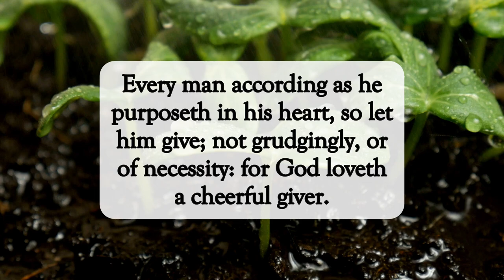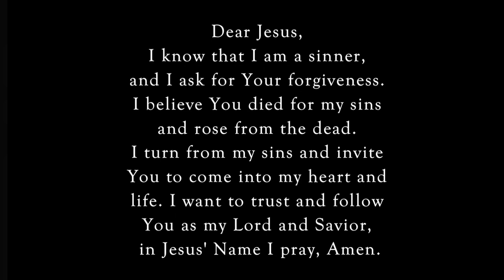Sowing and Reaping🌱dailyword